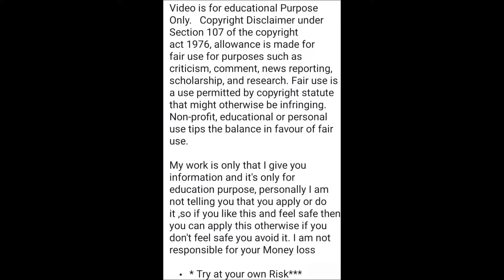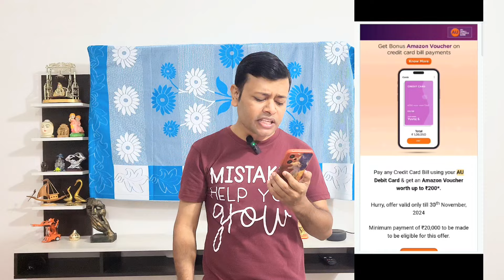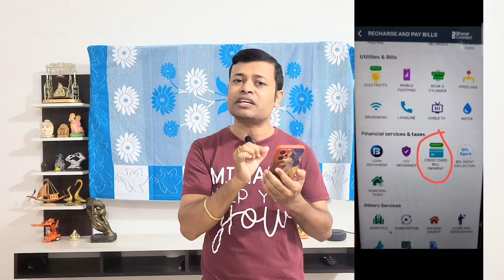🛑 Credit Card Bill Payment Cashback Offers 🔥Earn flat ₹220 Cashback 🔥 New Trick🔥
✅ Open AU Zero Balance account get ₹250

💥 Credit Card Bill Payment 1st Trick

💥 Credit card bill payment 2nd Trick